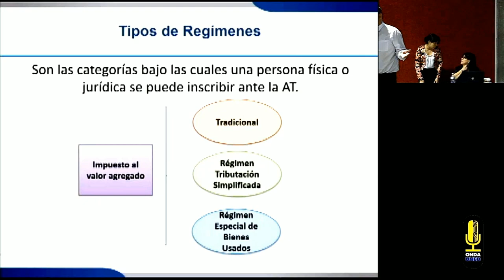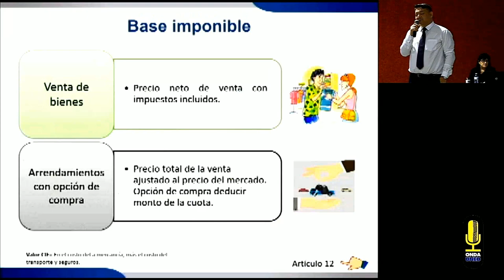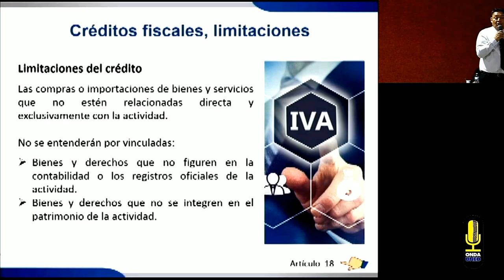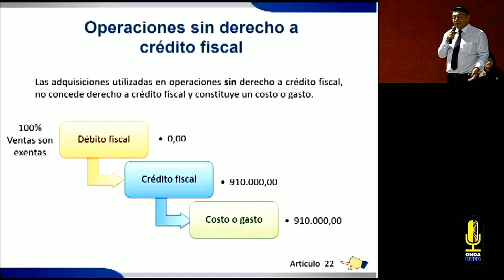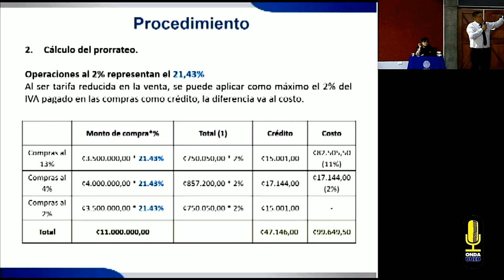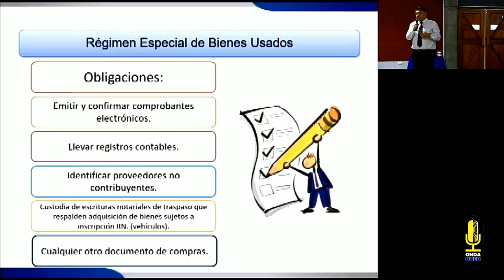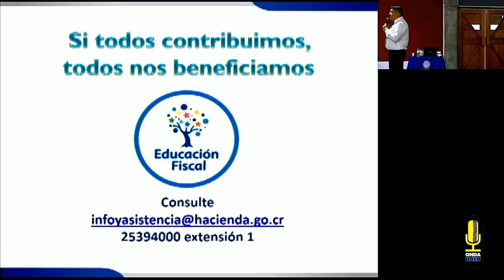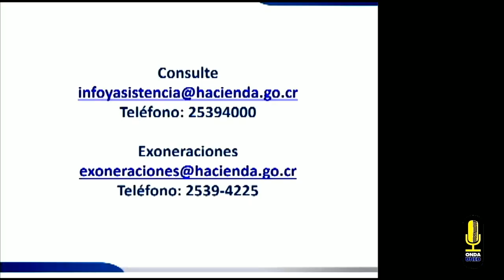Charla Impuesto sobre el Valor Agregado (IVA) - Parte 2